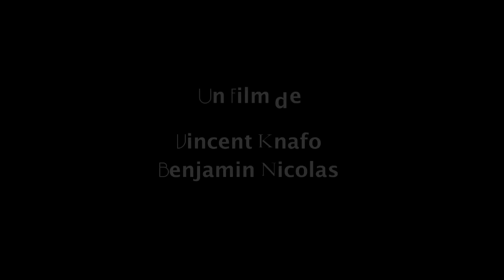Le chauffagiste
Réalisation : Vincent Knafo et Benjamin Nicolas
Avec : Benjamin Nicolas et Béatrice de La Boulaye
Voix off : Vincent Knafo